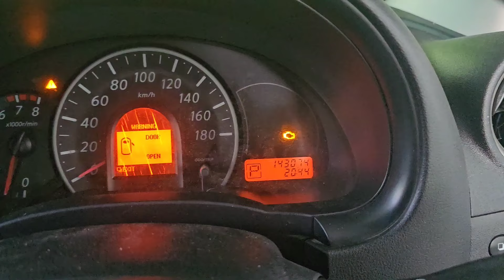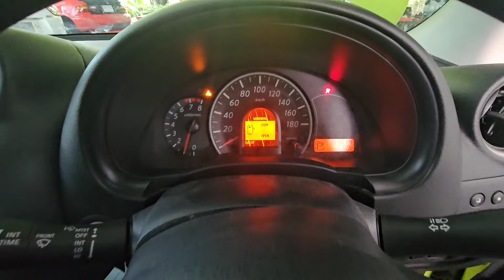แก้ปัญหา ไฟโชว์ ขึ้นโค้ดแคทตาไลติกเสีย Nissan Almera Nissan March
63/32 ถนน เลี่ยงเมืองปากเกร็ด ตำบลบางตลาด อำเภอปากเกร็ด นนทบุรี 11120